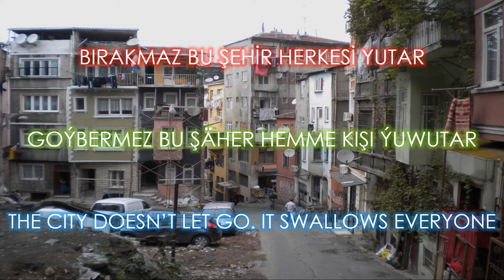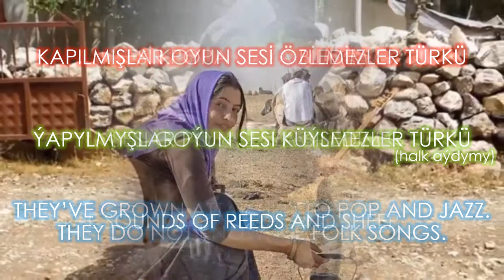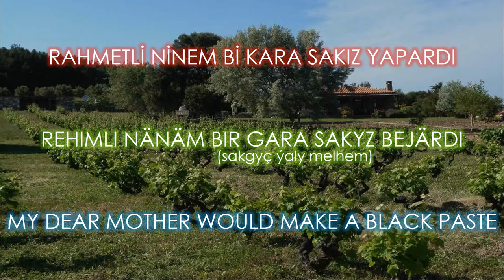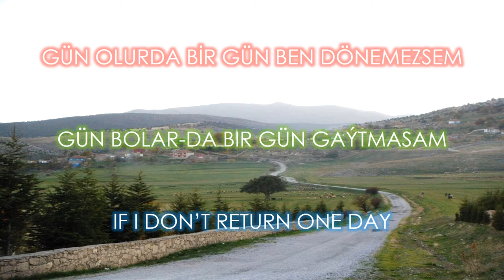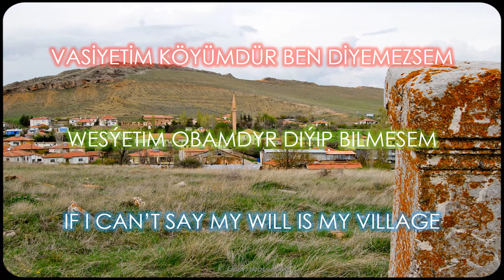Özledim Gardaş - Turkish Song with English Subtitles, Türkmence sözleri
I miss my village, brother - Turkish folk song with English lyrics and translation (ozledim gardas)
Küýsedim gardaş  - Türk halk aýdymy Türkmençe sözleri we terjimesi (ozledim gardash)
Özledim Gardaş -  Murat Ince Türkmen Türkçesi ve Inglizce çevirme/
tercüme ve Türkçe altyazılı
من از روستای من، برادرم - ترانه محلی ترکیه با اشعار انگلیسی و ترجمه دارم
Я скучаю по моей деревне, брат - турецкая народная песня с английской лирикой и перевод

ÖZLEDİM GARDAŞ
Gayri o köylerden göçüp geldik de
Dağını taşını bi başka özledim ğardaş
Baba ocağını viran ettik de
Adam gibi bir gün görmedik ğardaş

Ne havası tutar köyü ne suyu tutar
Bırakmaz bu şehir bizide yutar
Can dediğin ucuzmudur bu kadar
Düştük kaldıranı görmedik ğardaş

O boyanın cilanın altı hepten dert yükü
Sonradan görme çoğu sırtında kürkü
Kapılmışlar popa caza bilmezler türkü
Kaval sesi koyun sesi özledim gardaş

Yazılarda çelik çomak oynardık
Yavan ekmek kuru soğan ile doyardık
Eve geç geleni köyde kınardık
Çoluk çocuk eve gelmiyo ğardaş

Yaban da yazıda ayağımıza diken batardı
Rahmetli ninem bi kara sakız yapardı
Ne doktor arardı ne ilaç arardı
Hapşırsak doktordan beri gelmiyok ğardaş

Köyde gelin pınar başında kalsa
Bir iki komşuyla az lafa dalsa
Evi dar ederdi oğlana kalsa
Şimdi eve hiç gelmese bir şey demiyo ğardaş

Vel edep vel haya köydeymiş meğer
Bir imkanım olsa dönmemmi eğer
Hoş görme halımı beterim beter
Tozlu yollarını özledim ğardaş

Rumuz: okuldaki gurbette kalan arkadaşlara gelsin
Mesut Bilim Anadolu Türkmenleri